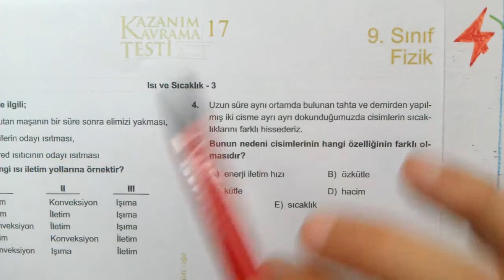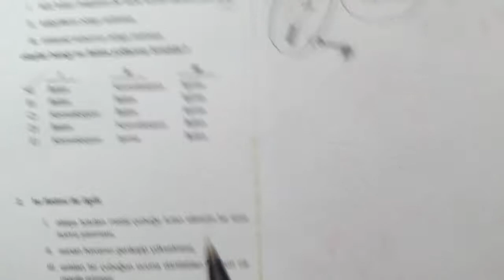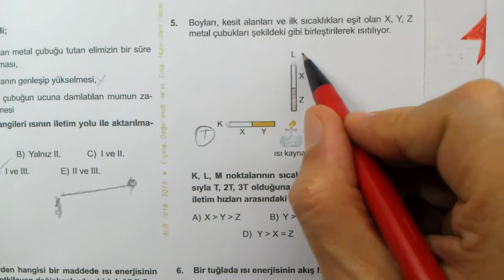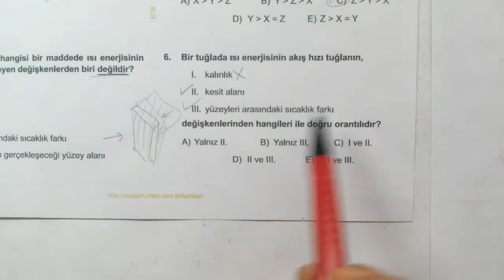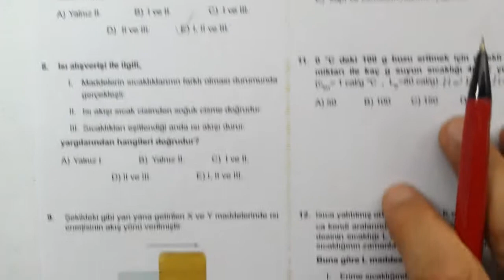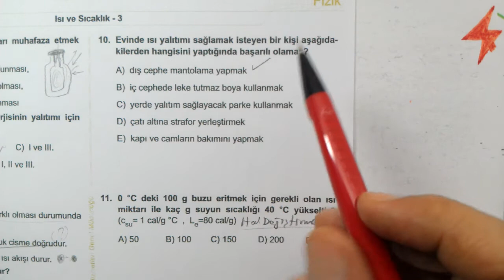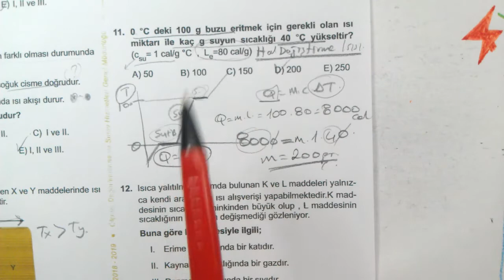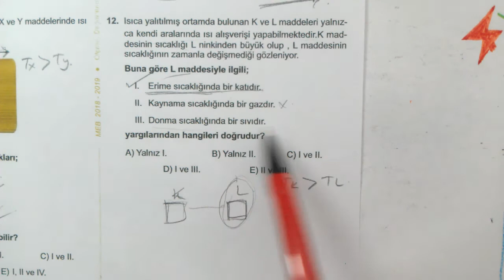Isı ve Sıcaklık 3 | 9. Sınıf Fizik MEB Kazanım Testi 17 | Genleşme | EBA | PDF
9. Sınıf Fizik MEB Kazanım Kavrama Testleri, 9. sınıf Fizik meb kazanım kavrama testi 17
9. sınıf fizik meb kazanım testleri çözümleri
odsgm kazanım kavrama testleri
Konu Anlatımlı Soru Çözümleri Isı ve Sıcaklık, Genleşme Fizik
9. SINIF FİZİK | Isı | Sıcaklık | İç Enerji | Genleşme | Büzüşme
Isı | Sıcaklık | ENERJİ | İç enerji | KİNETİK ENERJİ | genleşme | büzüşme | Celsius | Fahrenheit | Kelvin | Öz ısı | Isı sığası | ısı transferi | ısı enerjisi
Meb kazanım testi Isı ve Sıcaklık 3
Isı ve Sıcaklık 9. sınıf meb
9. Sınıf Fizik Kazanım Testi - 17
9. Sınıf Fizik Testleri Konu Anlatımlı Çözümler
9. Sınıf Fizik Kazanım Testi Isı ve Sıcaklık 3
9. Sınıf Fizik Kazanım Kavrama Testi 17
9. Sınıf Fizik Kazanım Isı ve Sıcaklık 3
9. Sınıf Fizik Isı ve Sıcaklık 3 Testi 17
9. sınıf fizik meb kazanım testleri
9. sınıf meb kazanım testleri fizik
fizik meb kazanım testleri
LİSE 1 Fizik KONULARI Isı ve Sıcaklık Genleşme
Fizik Temel Kavramlar
Fizik MEB Kazanım Kavrama Testleri Çözümleri
Fizik Isı ve Sıcaklık 3
9. Sınıf Fizik Kazanım Kavrama Testi 17 Isı ve Sıcaklık 3
Fizik MEB Kazanım Kavrama Testleri
9. Sınıf Fizik Konuları
TYT AYT YKS Fizik Hazırlık
9. Sınıf Fizik Kazanım
MEB 9. Sınıf Fizik Testleri
9. Sınıf Fizik Kazanım Testleri Isı ve Sıcaklık 3
9. Sınıf Fizik Kazanım Konuları
TYT Fizik Konuları Isı ve Sıcaklık 3
Fizik MEB Kazanım Testleri Isı ve Sıcaklık 3
Ölçme Değerlendirme ve Sınav Hizmetleri Genel Müdürlüğü Kurslar Kazanım Kavrama
TYT Fizik Konuları
9. Sınıf Fizik Test - 17
9. Sınıf Fizik Isı ve Sıcaklık 3 Test - 17
9. Sınıf Fizik Testi - 17 Isı ve Sıcaklık 3
MEB 9. Sınıf Fizik Kazanım Kavrama Testleri
AYT TYT Konuları Isı ve Sıcaklık 3
9. Sınıf Fizik Test 17
9. Sınıf Fizik Kavrama Testi - 17
9. Sınıf Fizik Kazanım Testleri
9. Sınıf Fizik MEB Kazanım Testi
Fizik Konu Anlatımlı Sorular Isı ve Sıcaklık 3
9. Sınıf Fizik Kazanım Kavrama Testi
Milli Eğitim Bakanlığı  Fizik Kazanım Kavrama Testi
Konu Anlatımlı Fizik Kazanım Kavrama Testleri
9. Sınıf Fizik Kavrama Testi
9. Sınıf Fizik Kavrama Testi Isı ve Sıcaklık 3
9. Sınıf Fizik Kavrama Testi
AYT MEB Kazanım Kavrama Testleri
AYT Konuları
AYT MEB Kazanım Testleri Çözümleri
AYT MEB Kazanım Kavrama Testleri Konu Anlatımlı Çözümleri
Konu Anlatımlı Soru Çözümleri
AYT Soruları Konu Anlatımlı
Matematik 2
#12.Sınıf
#11.Sınıf
#10.Sınıf
#9.SınıfFizik